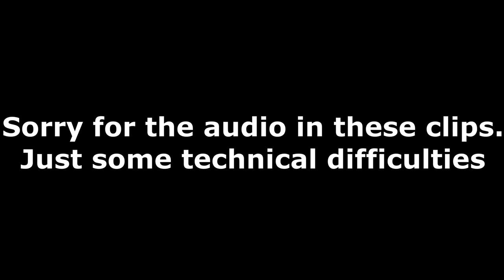Fishing for Redfin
G,day everyone, yesterday me and my cousin headed out to our local dam to catch some redfin. Boat ramps always fish better.